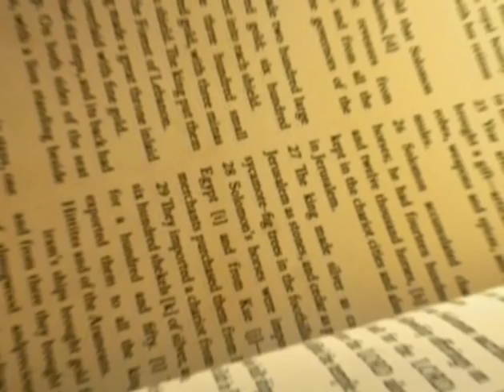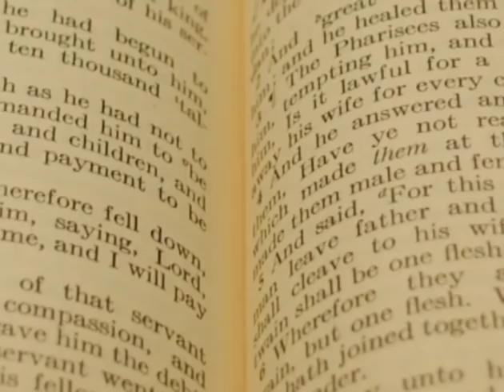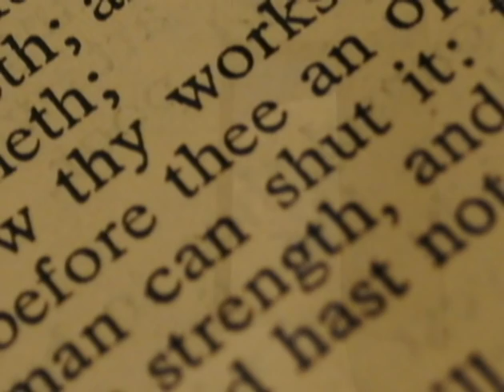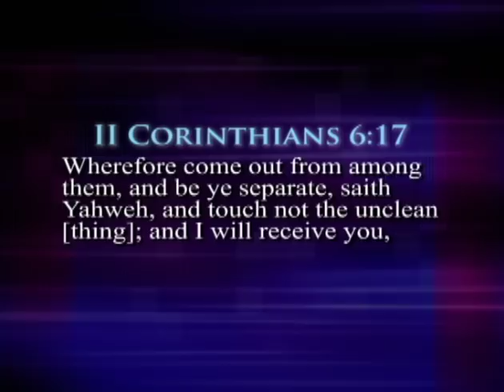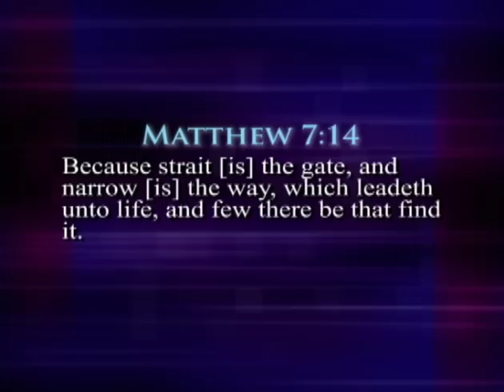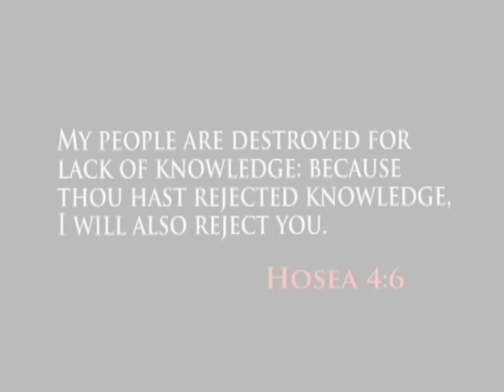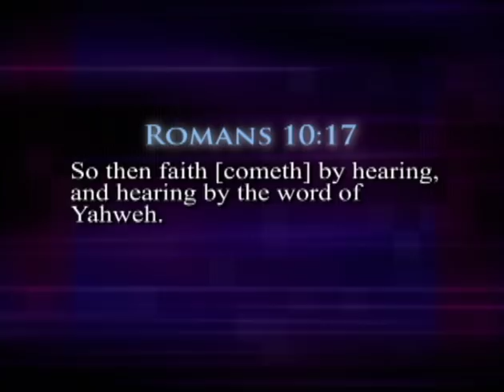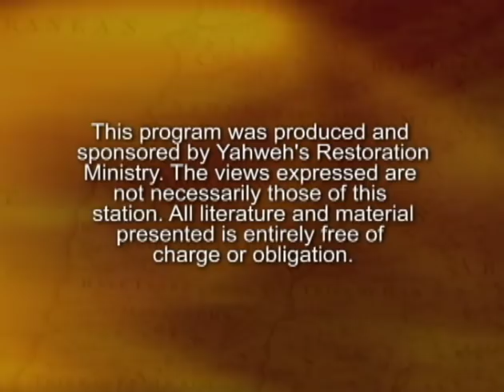The Narrow Way - Discover the Truth (Classic TV Series)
The Narrow Way: Many are Called But Few are Chosen - Discover the Truth, The Original Series, 2009 Program 39

To link this video: